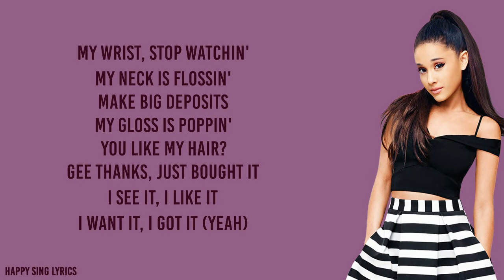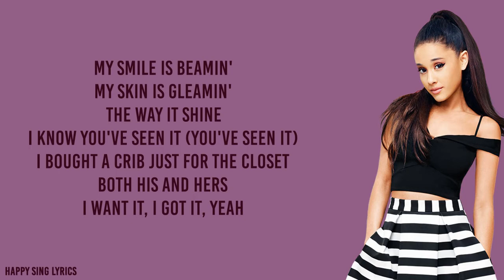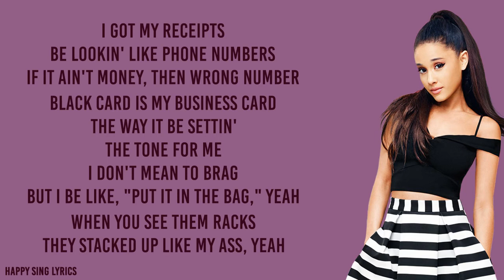ARIANA GRANDE - 7 RINGS (Lyrics)